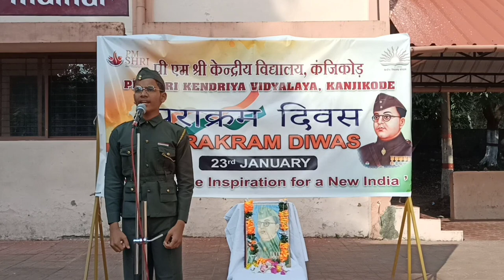PARAKRAM DIWAS- 2024 PM SHRI KV Kanjikode